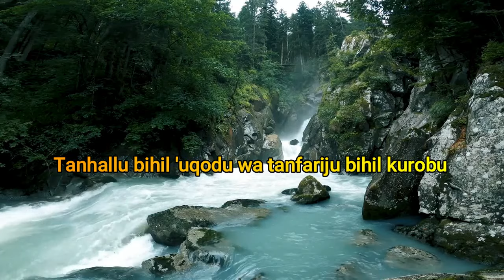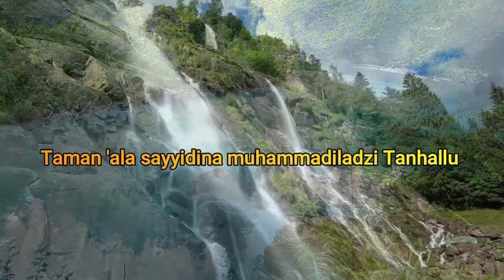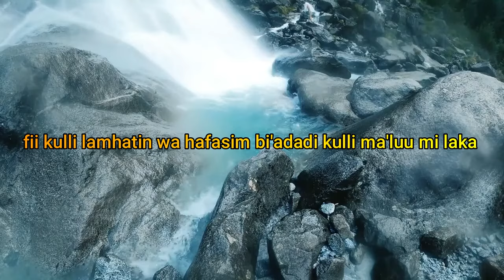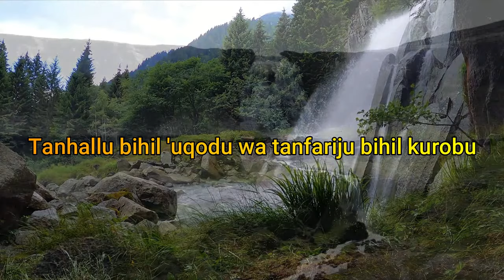Sholawat Naryah II Sholawat Merdu II No Copyright II Free Downloade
Salam sejatera untuk kita semua
Membaca Shalawat Nariyah merupakan bentuk kecintaan umat kepada Nabi Muhammad SAW.

Shalawat juga menjadi harapan dan doa agar kelak mendapat syafaat dari Rasulullah.

Shalawat Nariyah merupakan disusun oleh Syekh Nariyah sebagai bentuk pujian kepada Allah SWT